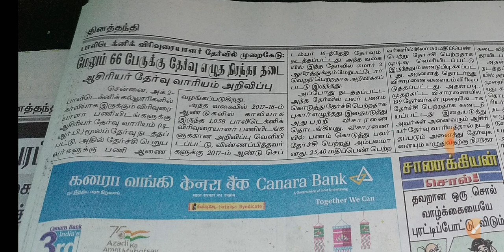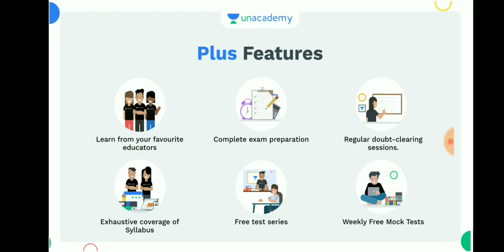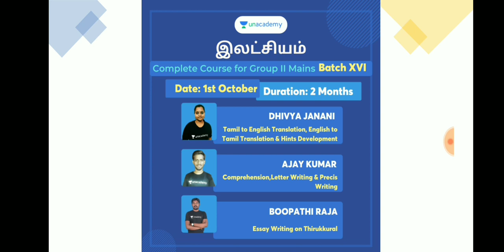🔴 Breaking News: 199+66 பேர் ஆசிரியர் தேர்வு வாரியத்தால் நிரந்தர தடை விதிப்பு🔥🔥🔥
இமயம்தொடு: Complete Guide for Sub Inspector Exam ( Starts on Oct 1)

படிக்கல்: Complete Course on Lab Assistant Exam ( Starts on Oct 1)

KURIKKOL: Complete Course on Group-IV & VAO 2021 - Batch V